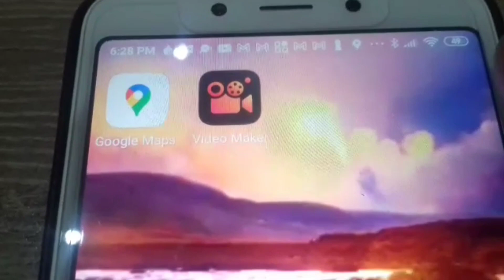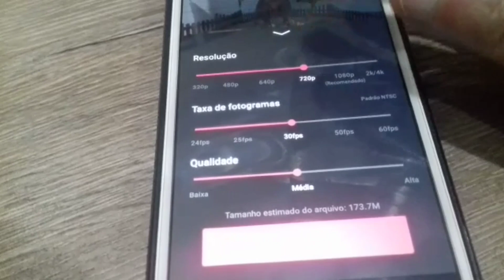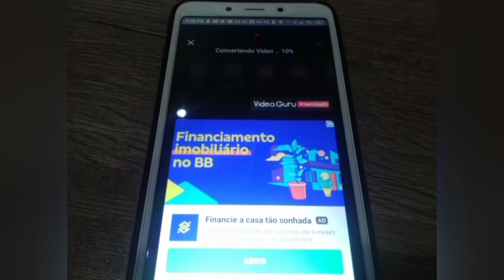TUTORIAL COMO EDITO MEUS VÍDEOS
Eu acredito fielmente que todos os seres humanos da Terra aprenda a fazer algo sempre tudo no seu limite Cada um tem um limite de aprendizagem
Não existe dizer que alguém não aprenda a fazer algo
 Tem sempre aqueles que ja nascem com talento mas quem não tem aprende de uma maneira ou de outra As vezes com longo espaço de tempo mas não impede que aprenda sempre
Assim foi eu para aprender editar vídeos  no youtube tive um espaço de tempo para aprender e aprendi
E você que tem dificuldade não desista você aprende tambem
Em Pescara venci meus conflitos